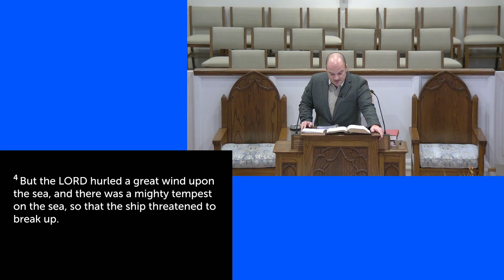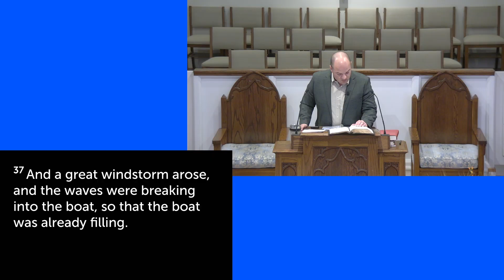The Eye of the Storm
Sermon on Jonah 1:1-16

Sermon delivered on September 1, 2024, at Westminster Presbyterian Church in Vicksburg, MS.